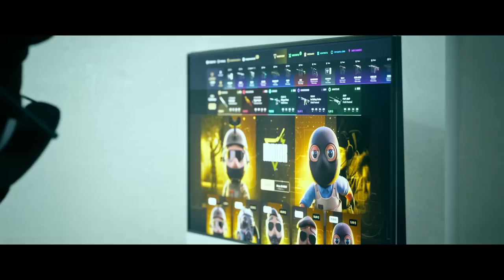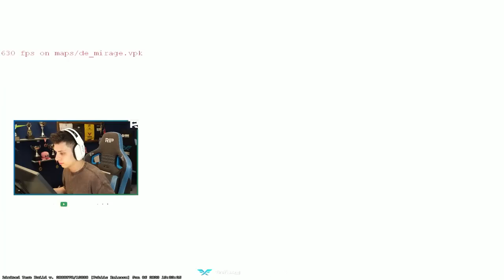Berk Rip Tepe - 20 KILL'E ISINIYOR! (Counter-Strike 2 Mirage)